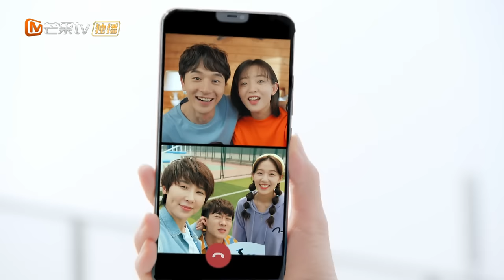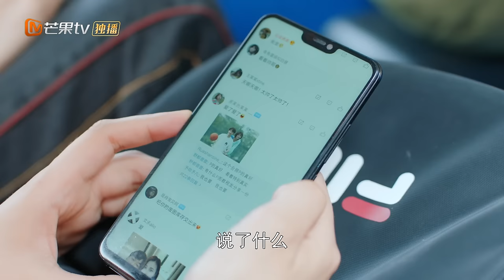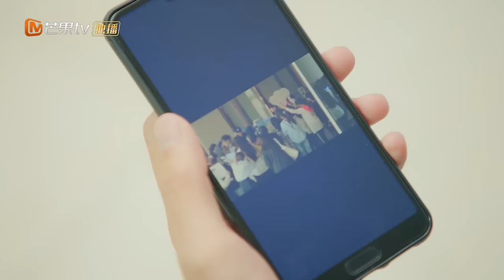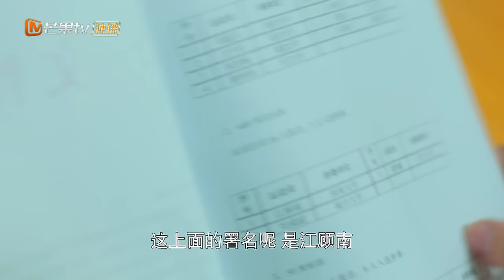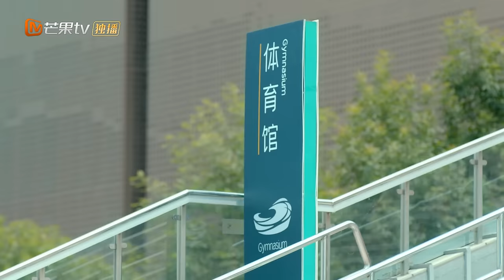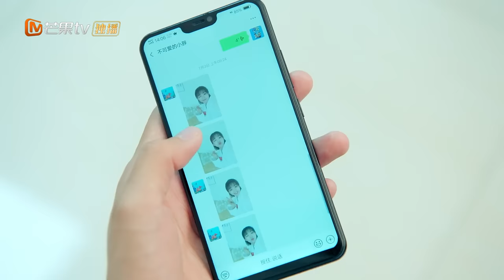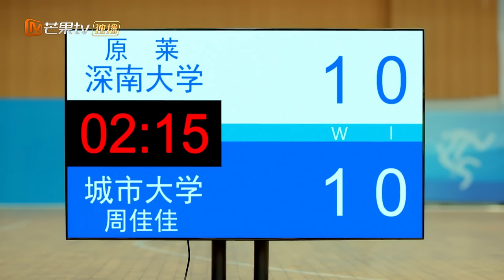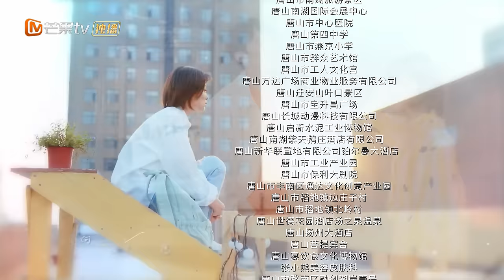【ENG SUB】大结局！江莱夫妇双双拿金牌🥇江顾南甜蜜求婚原莱💎💗《原来是你 So It's You》第26集【芒果TV青春剧场】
青梅竹马的柔道少女原莱与游泳学霸江顾南甜蜜追梦！
《原来是你 So It's You》12月25日18:00起，首周连更14集，会员抢先看！次周起，每周日至周二18点更新！

剧情简介：
是由罗惠德执导，张轩睿、罗予彤、刘凯、秦艺嘉、王伊澜等领衔主演的高甜励志青春剧。
该剧讲述了柔道少女原莱与游泳学霸江顾南，自儿时一别后又在大学校园重逢，两人为了运动梦想共同成长，最终收获真挚爱情的故事。
该剧根据韩剧《举重妖精金福珠》翻拍

导演: 罗惠德
编剧: 蓝白色
主演: 张轩睿 / 罗予彤 / 刘凯 / 程梓 / 潘启言 / 更多...
类型: 爱情
制片国家/地区: 中国大陆
语言: 汉语普通话
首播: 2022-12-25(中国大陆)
集数: 26
单集片长: 40分钟

Chapter章节
00:00 加入会员抢先看！
01:51 The opening
44:53 Ending song